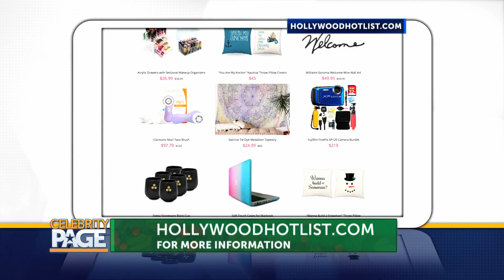Gift Ideas Hollywood Hotlist Dot Com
Host Jaymes Vaugan Is joined by Ashley Iaconetti of HollywoodHotlist.com for incredible gift ideas just in time for the Holidays featuring a Wendy Keen Handbag, a Palm NRG Sonic Diffuser, a Teeth Whitening Kit from Smile Sciences, Freshwater Pearls and Lariats from Savvy Cie and a Daily Care Nanosteamer from Pure.

One lucky viewer will walk away with this entire stash! to enter!